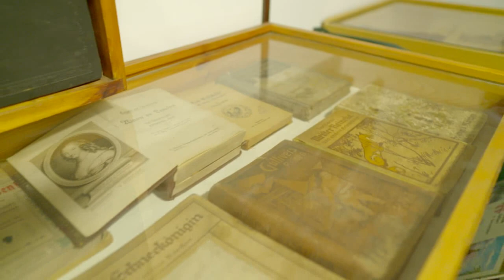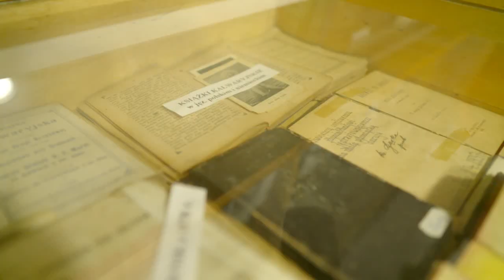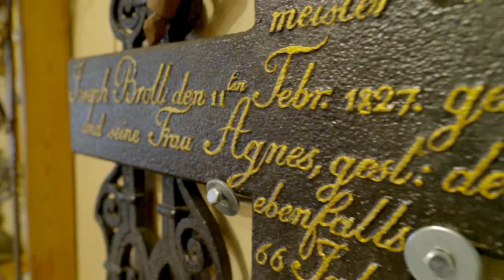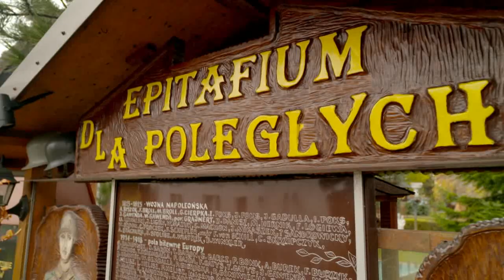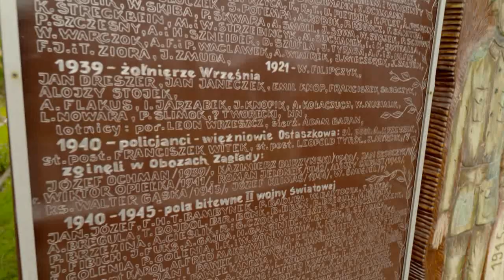Strażnicy historii regionów są potrzebni!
W Koszęcinie działa wyjątkowy ośrodek kultury i edukacji regionalnej stworzony przez Jana Myrcika. Człowieka-instytucję, znawcę i miłośnika Śląska, działacza społecznego, przewodnika, nauczyciela i autora setek publikacji. Jego szczególną pasją było od zawsze poznawanie skomplikowanych dziejów Śląska i Ślązaków oraz dzielenie się zdobytą wiedzą z innymi.

Więcej inspirujących historii i wiedzy branżowej z sektora rolno-spozywczego znajdzie Państwo na